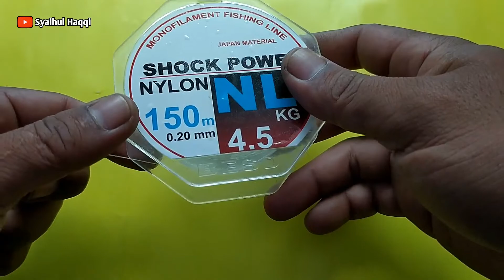Rangkaian Pancing Pinggir Laut Teknik Kambangan Menggunakan Joran Tegek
Rangkaian pancing ini adalah rangkaian pancing untuk mancing ikan di pinggir laut menggunakan joran tegek dengan target ikan yang ada di pinggir laut, dengan menggunakan teknik kambangan yang menggunakan pelampung yang dimana menargetkan ikan yang mencari makan di bawah permukaan air laut.